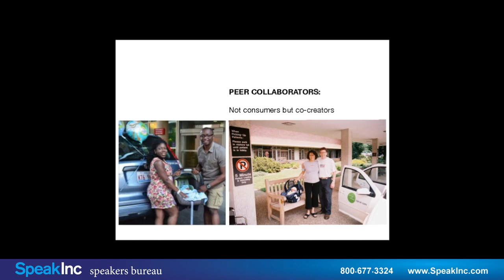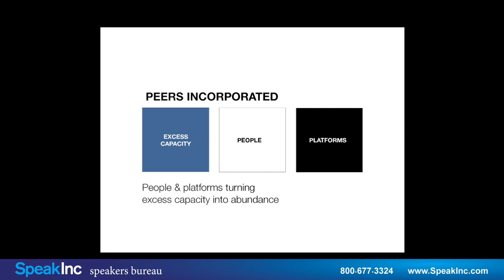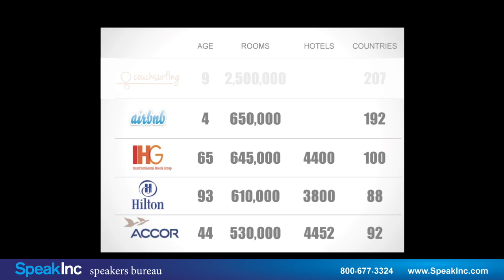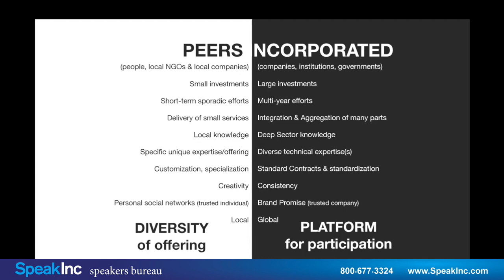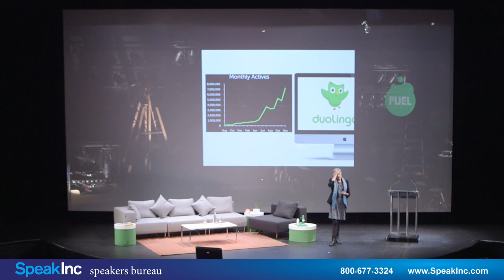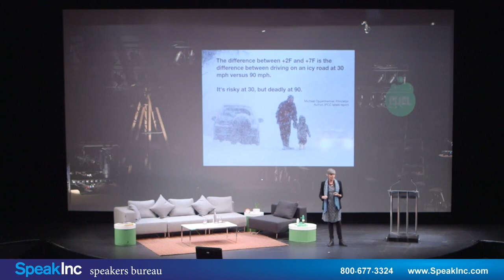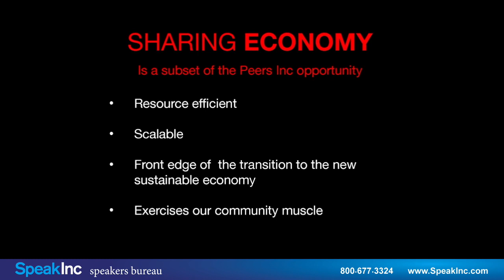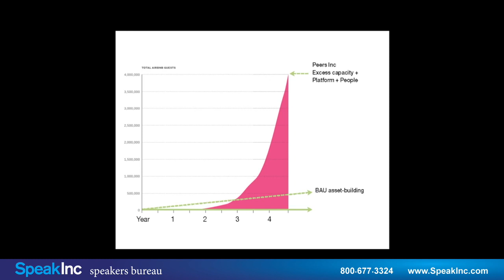Keynote Speaker: Robin Chase • Presented by SpeakInc • FUEL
Founder and Former CEO, Zipcar, Buzzcar and GoLoco; Executive Chairman, Veniam Works and Author. Robin Chase is a transportation entrepreneur. She is co-founder and former CEO of Zipcar, the largest carsharing company in the world; as well as co-founder of Veniam, a network company that moves terabytes of data between vehicles and the cloud. Her recent book is Peers Inc: How People and Platforms are Inventing the Collaborative Economy and Reinventing Capitalism. Her current passion is working with cities to maximize the transformation possible with the introduction of self-driving cars.

She sits on the Boards of the World Resources Institute and Tucows, and serves on the Dutch multinational DSM's Sustainability Advisory Board. In the past, she has served on the boards of Veniam and the Massachusetts Department of Transportation, the French National Digital Agency, the National Advisory Council for Innovation & Entrepreneurship for the US Department of Commerce, the Intelligent Transportations Systems Program Advisory Committee for the US Department of Transportation, the OECD's International Transport Forum Advisory Board, the Massachusetts Governor's Transportation Transition Working Group, and Boston Mayor's Wireless Task Force.

Robin lectures widely, has been frequently featured in the major media, and has received many awards in the areas of innovation, design, and environment, including Time 100 Most Influential People, Fast Company Fast 50 Innovators, and BusinessWeek Top 10 Designers. Robin graduated from Wellesley College and MIT's Sloan School of Management, was a Harvard University Loeb Fellow, and received an honorary Doctorate of Design from the Illinois Institute of Technology.